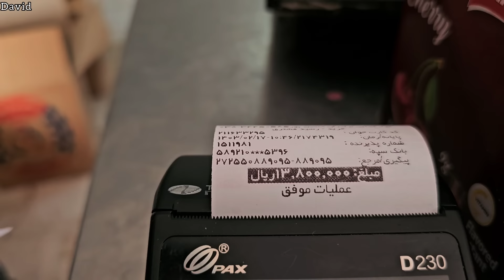"A nomadic man, David the hard worker: love for Akram"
The nomadic life of the hardworking nomadic man David:

  The hardworking David lives in a nomadic tribe that preserves traditional and old values.
  He is known as one of the important men of the tribe and has important responsibilities in the society.
 3. Dawood loves Akram, a beautiful and kind girl from one of the other nomadic families.
  This love puts them in front of many challenges, because the clan rules against marrying outside the clan are inappropriate.
  With his efforts and patience, Dawood decides to face problems and obstacles to realize his love for Akram.
  He is known as a scholar and hardworking man who always helps others.
  With his perseverance and strong will, Dawood has been able to have a mysterious and valuable place in his nomadic society.
  David's life shows that love and faith in his goals and values ​​can lead him to the end of the road.
  Finally, with his efforts and faith, Dawood has been able to make his love for Akram a reality, and this story reaches a happy ending.